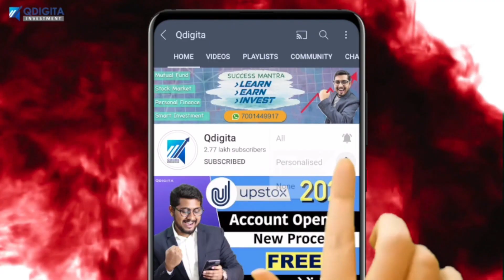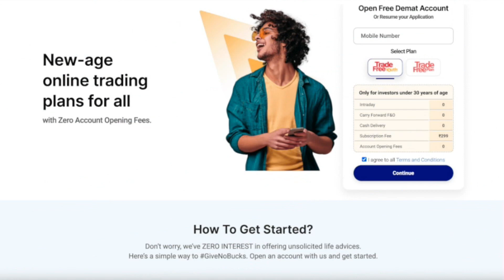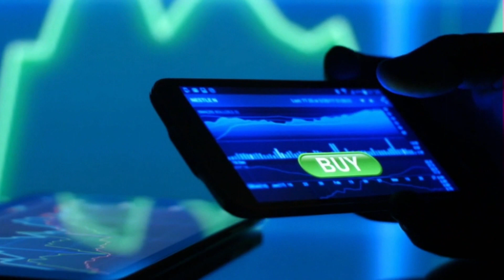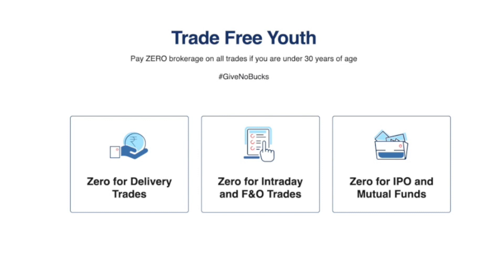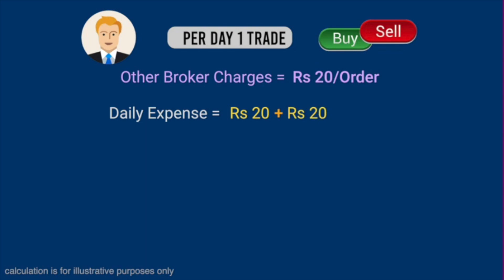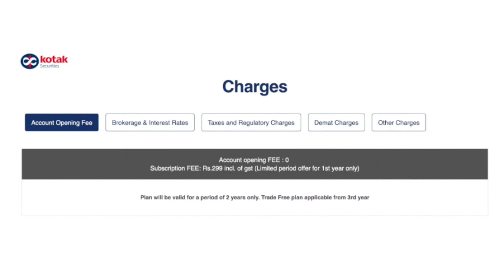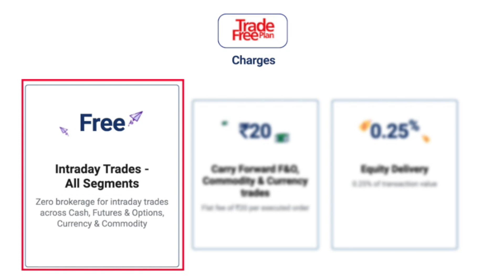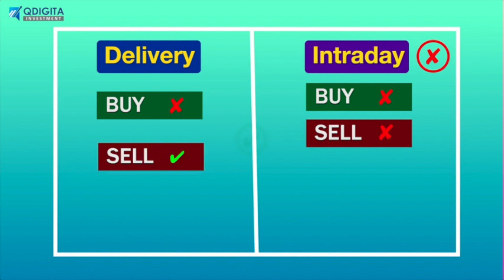Zero Brokerage Demat Account | Enjoy ₹0 cost Trading With Kotak Trade Free Youth Plan